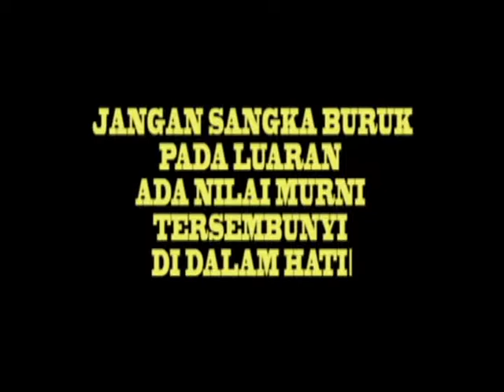kursus penerbitan video (UKM) 2009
kursus ini telah dijalankan pada 28,29 dan 30 hb 5 2009. bertempat di Pusat Penerbitan Dan Percetakan UKM.